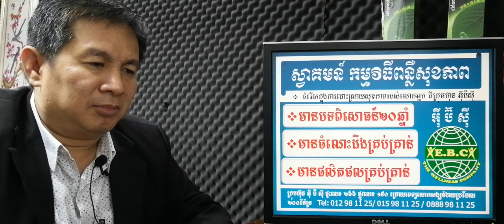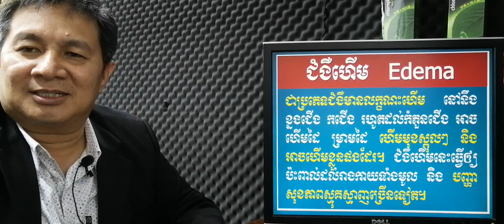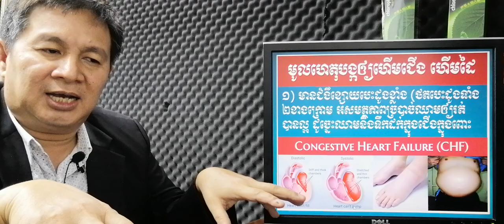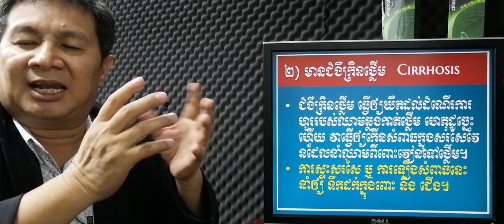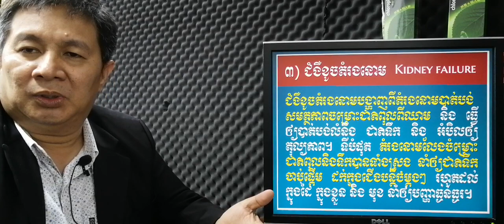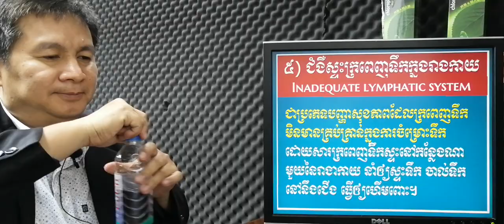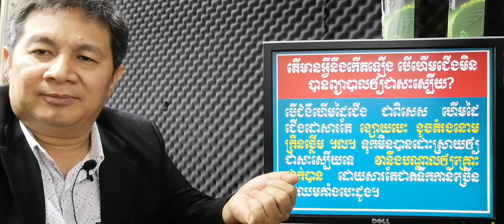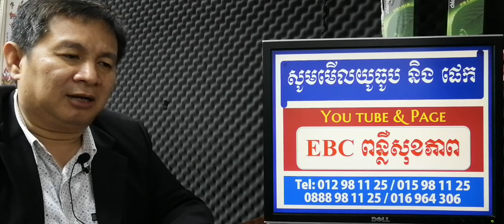EBC ពន្លឺសុខភាព - ជំងឺហើមជើង Edema - English (Pang Leehouv)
ជំងឺហើមជើង Edema - English (Pang Leehouv) ពន្យល់បកស្រាយដោយលោកគ្រូ ប៉ាង លីហ៊ៅ (Pang Leehouv) តំណាងក្រុមហ៊ុន អ៊ីប៊ីស៊ី (EBC)